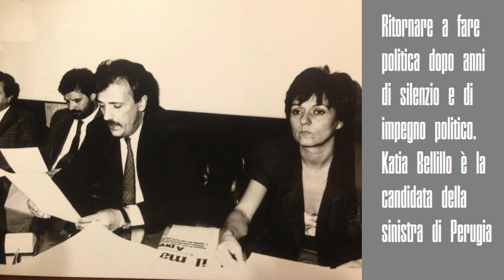Katia Bellillo: dove eravamo rimasti?